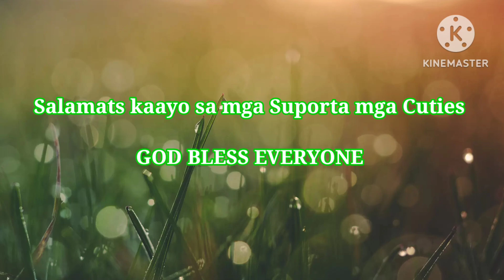MAY BAGO KAMING DADALHIN ni LoloPogi sa AMING KATAS Ng PALUWAGAN | Dating Bee UKAY UKAY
Mag unboxing po Tayo mga Cuties